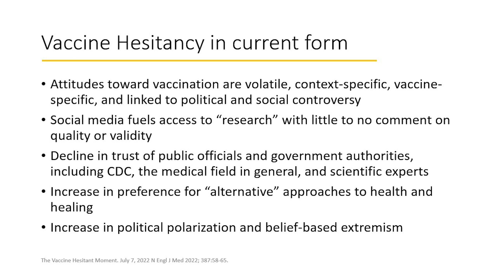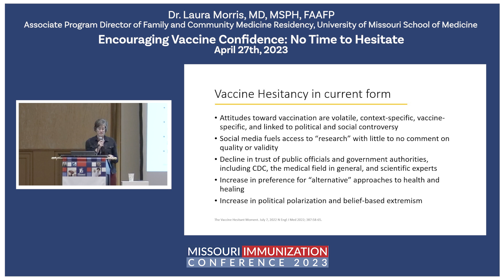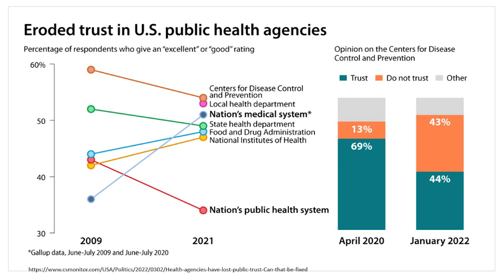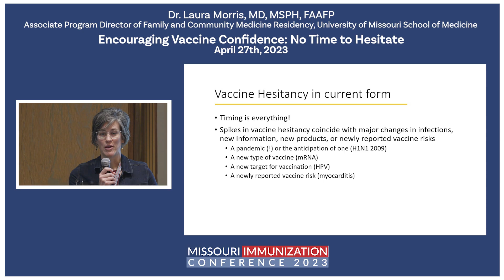What has contributed to increased hesitancy towards vaccines?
Dr. Laura Morris, MD, MSPH, FAAFP, Associate Program Director of Family and Community Medicine Residency at the University of Missouri School of Medicine, discusses current public attitudes towards vaccines and how they have changed over time.